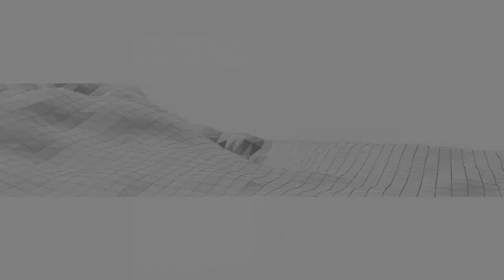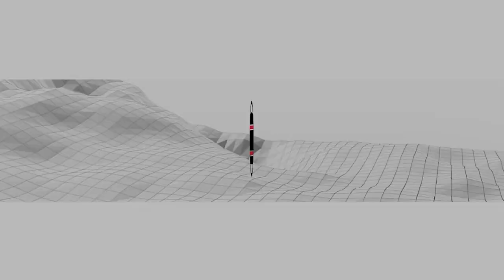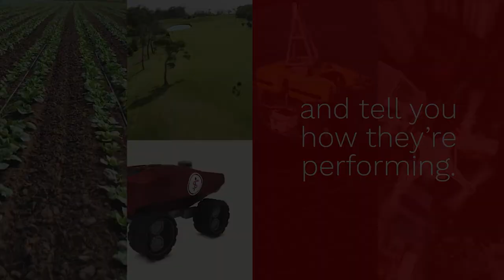2 Pillars Of An Autonomous Navigation Partnership: Electrification & Autonomy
Ever wondered what the driving force behind an autonomous vehicle is? Watch our video as Tom and Brett discuss the brains of the operation.

Technology has helped mankind continue to grow in ways we never thought possible. With the software that Inertial Sense has to offer, we give your autonomous vehicle the chance to learn as it operates.

Contact Inertial Sense today for your autonomous needs, and find out how we can help drive your autonomous fleet!